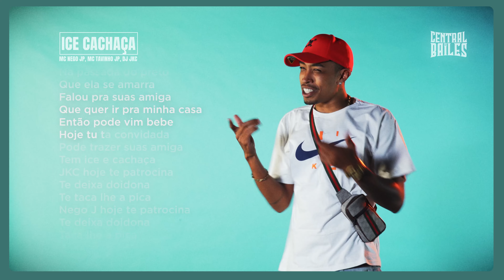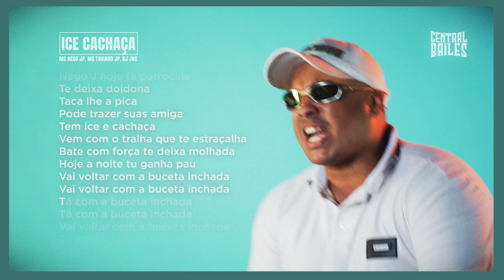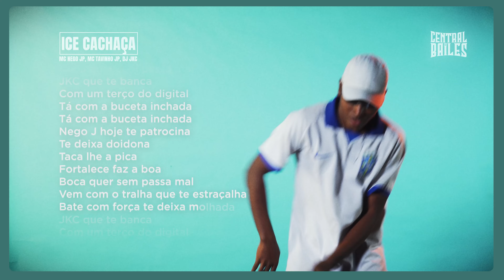Ice Cachaça - MC Nego JP, MC Tavinho JP e DJ JKC (Central dos Bailes)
PRODUÇÃO MUSICAL